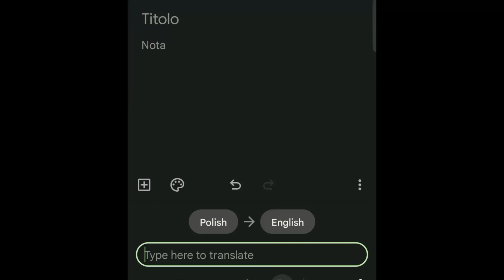GOOGLE should FIX THIS